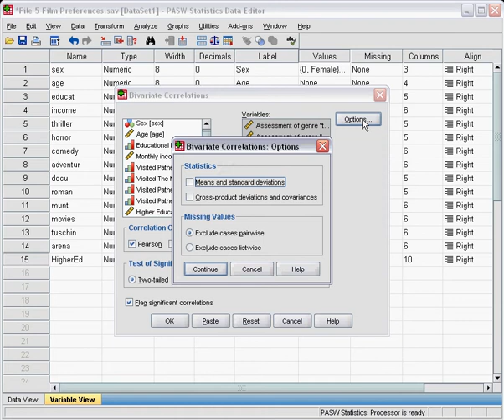SPSS - Correlate (no audio)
Video (with no audio) showing how to perform a bivariate correlate test.